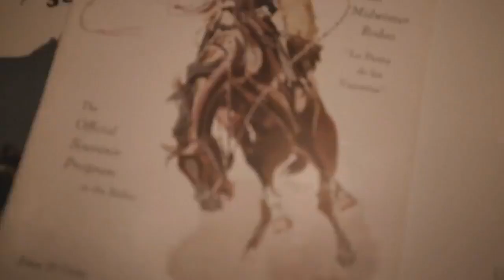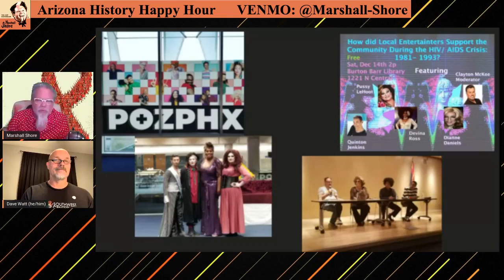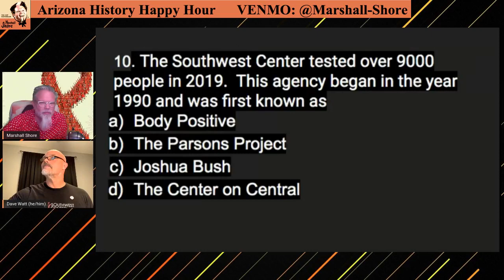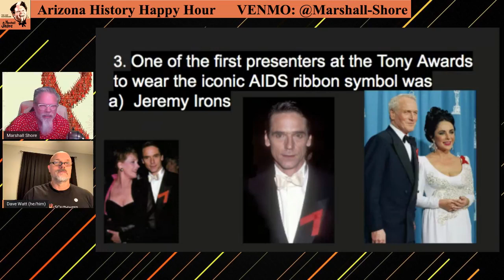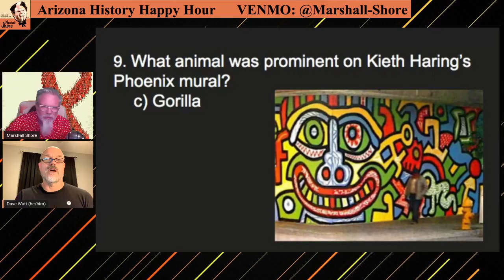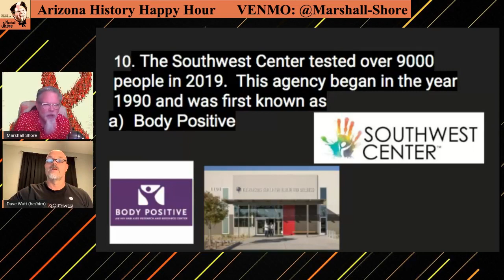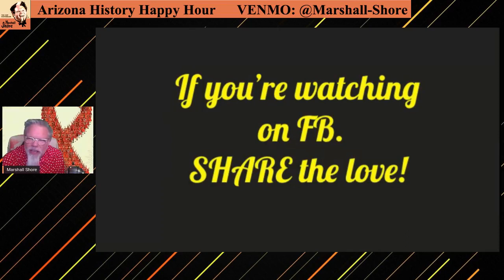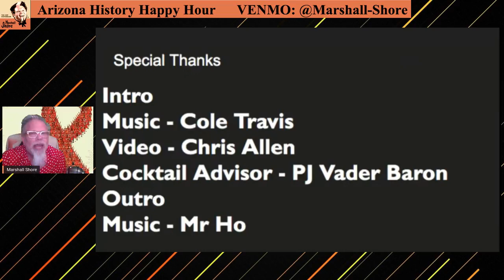Arizona History Happy Hour 12/03/20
To commemorate Worlds AIDS Day Southwest Center will be our guest. Join us virtually! Grab a beverage and get ready for some fun! Marshall Shore, Arizona's Hip Historian, brings you a weekly happy hour (with cocktail recipe) to enjoy interesting tidbits and curiosities from Arizona's past. We will feature trivia, music history, and little Arizona.